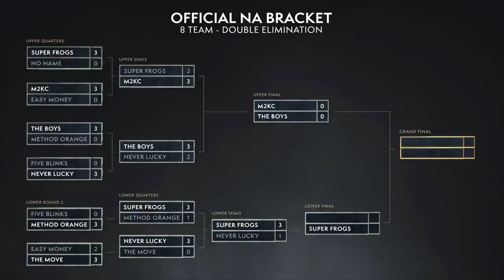WoW PvP Arena NA Spring Cup #6 Day 1! WoW Championship! Super Frogs vs Never Lucky